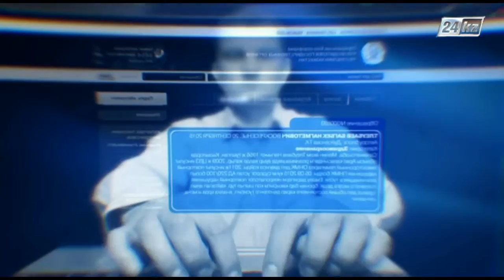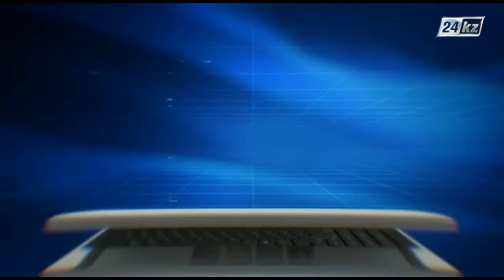Блог в помощь. Получение военного билета